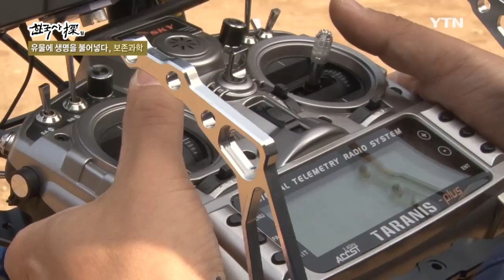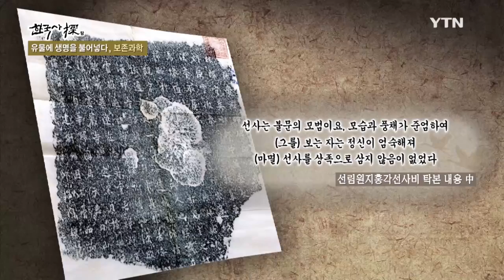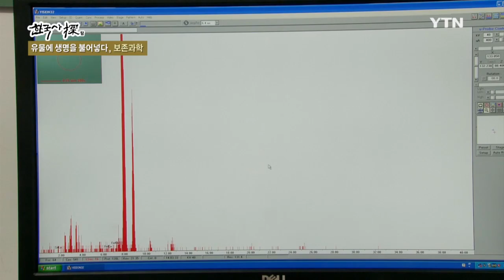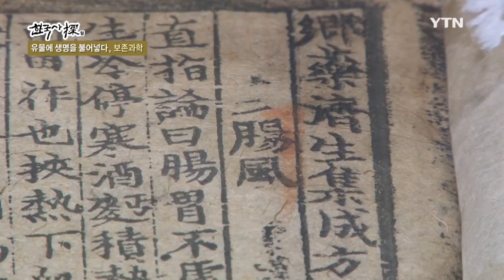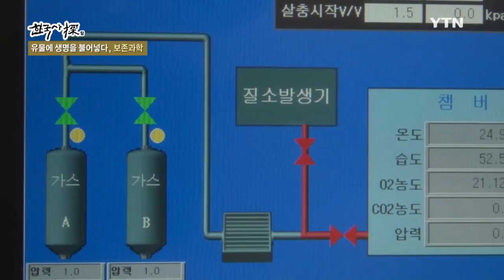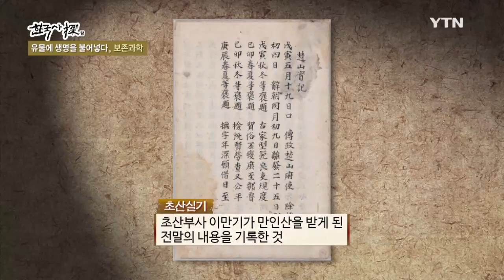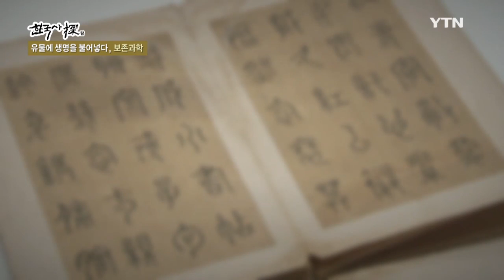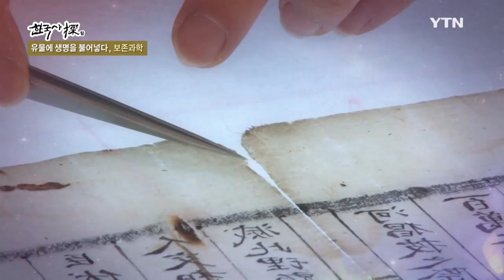[한국사 탐(探)] - 유물에 생명을 불어넣다, 보존과학 / YTN DMB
강원도 양양에 위치한 옛 절터 그곳에서는 발굴조사가 한창 진행 중이다.

수차례에 걸쳐 진행된 발굴조사를 통해 양양 선림원지가 통일신라시대의 절터인 것으로 밝혀졌다.

무엇을 통해 우리는 당시 시대상과 선조들의 삶과 의미를 알아낼 수 있는 것일까?

문화재의 손상을 줄이고 수명을 최대한 늘리기 위해 첨단 기술과 다양한 분야의 지식이 결합된 분야, 보존과학.

바로 이 분야를 통해 유물의 시대상과 선조들이 남긴 역사의 흔적을 알아가고 후대까지 갈 수 있도록 보존하는 것이다.

하지만 우리나라 보존과학의 시작에는 아픈 역사를 가지고 있다.

1900년대 초반 일제 강점기, 일본인에 의해 발견된 석굴암의 보수작업을 통해 시작된 우리나라의 보존과학.

비록 시작은 아픈 역사를 통해서였지만 현재 우리나라의 보존과학 기술은 세계 어디에 내놓아도 손색이 없다.

보존과학의 중요성이 대두 되면서 문화재보존을 위한 전문 기관과 박물관에서도 보존과학실이 생겨나기 시작하면서 기술 발전도 함께 이루어졌다.

또한 몇몇 지역의 대학에서 보존과학과 생겨나면서 보존과학을 연구하는 연구관 양성에도 힘을 실었다.

보존처리 작업을 위해서는 보존과학이라는 학문의 높은 이해와 지식이 있어야한다.

보존처리는 문화재와 유물의 재질에 따라 각기 다른 보존처리 방법을 요구하기 때문이다.

이곳에서는 출토된 유물과 문화재가 들어오면 이물질과 세균을 제거하고 손상된 부분을 최대한 복원을 해서 처음 그대로의 모습과 가깝게 재현해낸다.

또 금속, 철기, 직물, 지류, 석조, 목재, 벽화 등 다양한 문화재가 존재하기 때문에 각 종류에 맞게 과학적인 방법으로 처리된다.

그리고 문화재를 보존, 복원하는 일 외에도 문화재 자체를 분석하고 수명을 늘리기 위한 환경을 만들어주는 것까지 포함된다.

이렇게 보존처리 과정은 유물의 부식과 훼손을 방지하는 것뿐만이 아니다 육안으로 잘 보이지 않는 유물의 정보까지 확인할 수 있다.

대한민국의 4천년의 역사를 알아가기 위한 학문, 보존과학.

보존과학 통해 전통 및 과학기술을 적절히 적용해서 본래의 모습으로 복원하는 것.

그것이 나라의 역사를 지키고 후대에게 전달해야 할 우리의 몫이다.